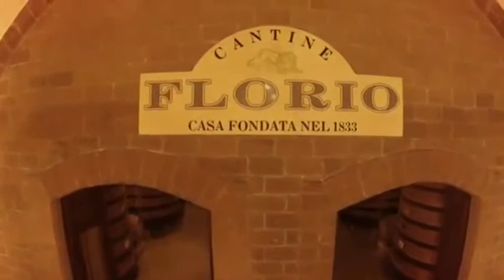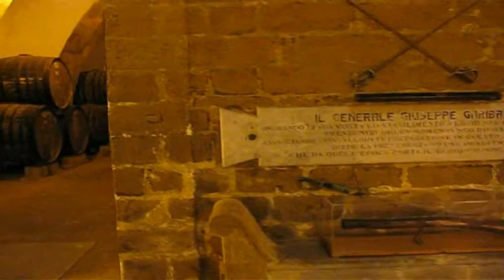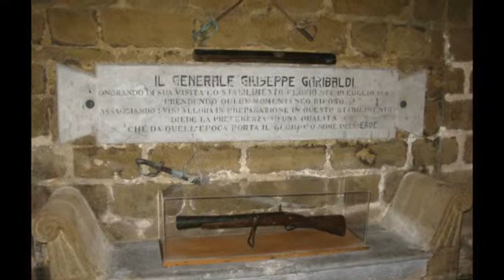Mozia Marsala e Levanzo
Seconda Giornata in Sicilia